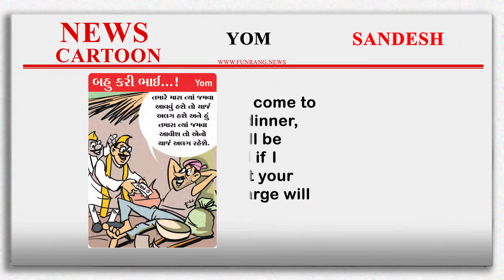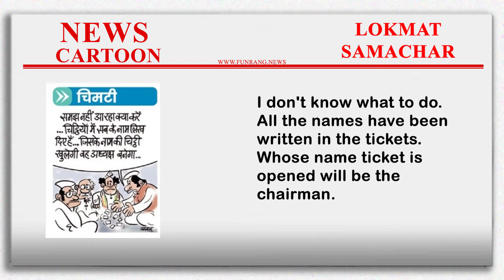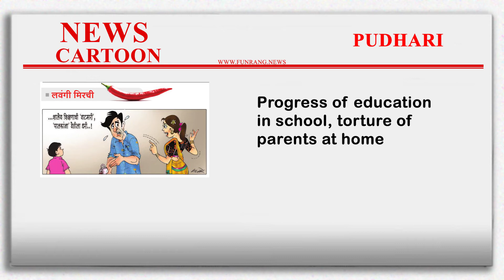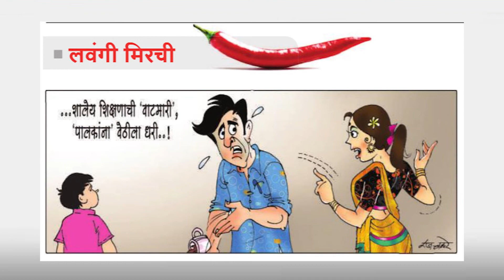01/10/2022 । આજે જુઓ 09 ન્યૂઝ કાર્ટૂન્સ । Funny News Cartoons | Indian News Cartoons Compilation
Compilation of Sarcastic news cartoons published today in Indian newspapers
Cartoon source – Freely available e-paper of Gujarat Samachar, Sandesh, Dainik Jagran, Dainik Bhaskar, Lokmat Samachar, Navbharat, Pudhari ect.
Concept & Edited by – Mehulkumar Vyas